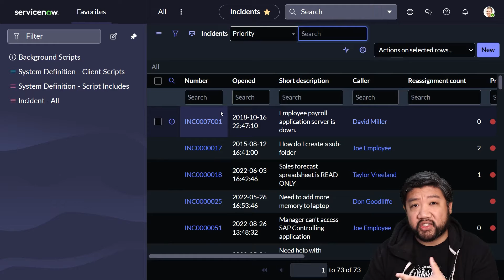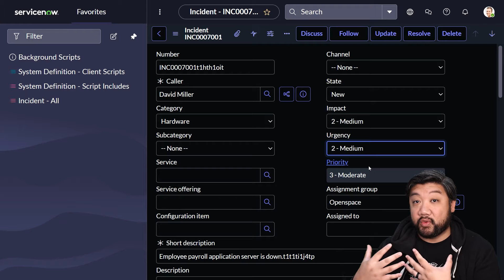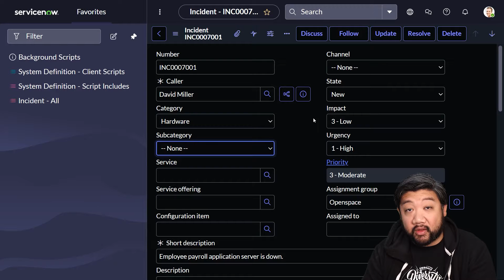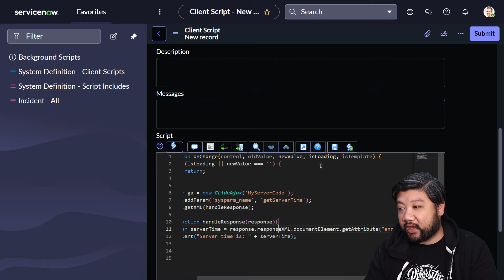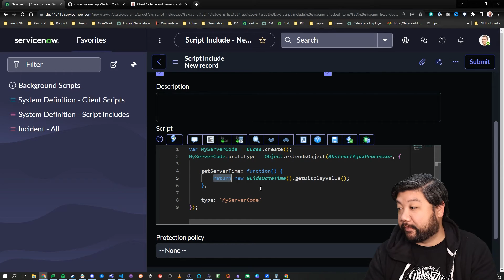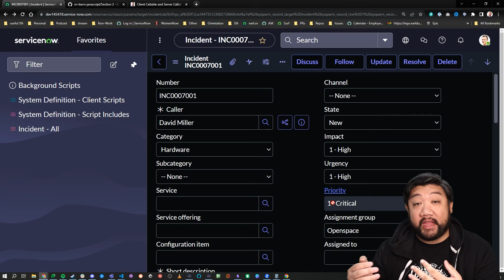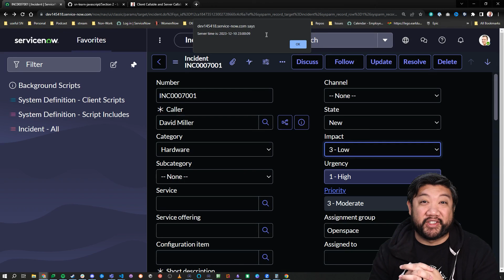Learn MORE JavaScript on the ServiceNow Platform: Lesson 12 - GlideAjax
Deep dive time! GlideAjax!

00:00 Intro
02:21 Client script
06:21 Server-side Script Include